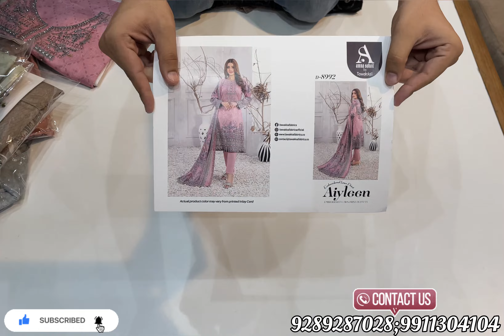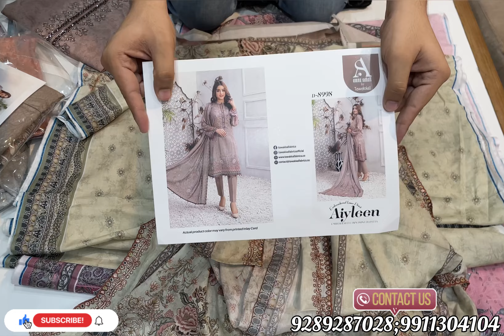Tawakkal by Aiyleen || lawn embroidered collection || contact number-9289287028;9911304104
💫TAWAKKAL BY EIYLEEN NEW SUMMER’S ARRIVALS 2023
💫💯PURE LAWN SELF PRINTED SHIRT WITH NECK EMBROIDERED
💫💯EMBROIDERED LAWN PURE DUPATTA
💫💯PURE LAWN PLANE TROUSER
EXCLUSIVE AVAILABLE AT RUMI CLOTH’S